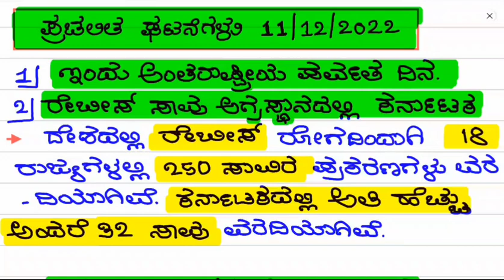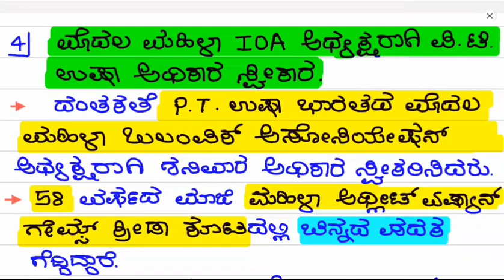current affairs kannada 11-12-2022 for all competitive exams